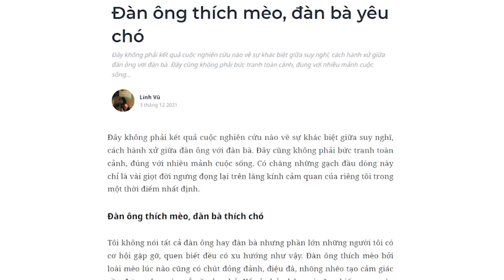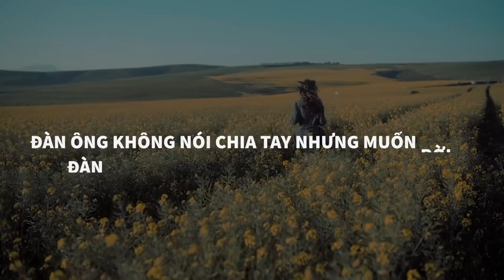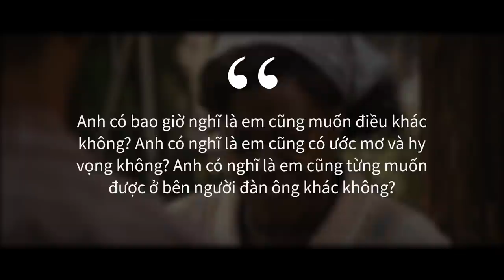Đàn ông thích mèo, đàn bà yêu chó | Linh Vũ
Thaivucattery, chuỗi petshop tại Hà Nội chuyên cung cấp đồ dùng, thức ăn, và các phụ kiện cho chó mèo. Điểm đến lý tưởng dành cho thú cưng của bạn.
Đây không phải kết quả cuộc nghiên cứu nào về sự khác biệt giữa suy nghĩ, cách hành xử giữa đàn ông với đàn bà. Đây cũng không phải bức tranh toàn cảnh, đúng với nhiều mảnh cuộc sống.
Tải mobile app mới của Spiderum ngay tại:
Theo dõi Kênh Podcast "Người Trong Muôn Nghề" tại đây:
Ghé Nhà sách Spiderum trên SHOPEE ngay thôi các bạn ơi:
Nội dung:
00:00 - Start
00:28 - Đàn ông thích mèo, đàn bà thích chó
01:44 - Đàn ông si mê phút đầu, đàn bà nặng lòng phút cuối
02:45 - Đàn ông không nói chia tay nhưng muốn rời đi, đàn bà nói chia tay nhưng muốn níu lại
03:47 - Đàn ông thích phiêu lưu, đàn bà ưa yên bình
05:45 - Đàn ông chọn gu, đàn bà chọn người
06:54 - Đàn bà khóc lúc trước, đàn ông đau về sau
Những nội dung liên quan:
TÌNH YÊU TA LUÔN KIẾM TÌM

DẠY NHAU YÊU

TÌNH YÊU KHÔNG CẦN NÓI?

Hiểu về 5 ngôn ngữ tình yêu

Chủ nghĩa lãng mạn đã hủy hoại tình yêu

Bài viết: Đàn ông thích mèo, đàn bà yêu chó
Được viết bởi: Linh Vũ
Giọng đọc: Pinkdot
Editor: Pinkdot